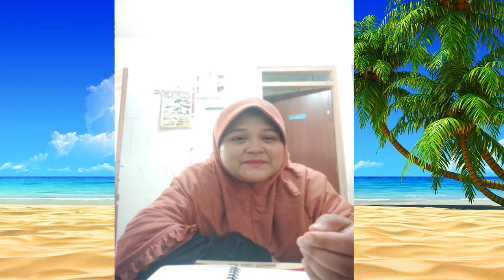INILAH SHOLAWAT DAN L O P SERTA SRIPTING MENULIS SEMUA IMPIANMU !!! AJAIBB (REALLY IS DREAM)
Bismillah hello saya tata ..disini tata akan berbagi ilmu tentang sholawat scripting dan l o p..apa sich lop itu..?
motivator yutuber
ustadzah tata